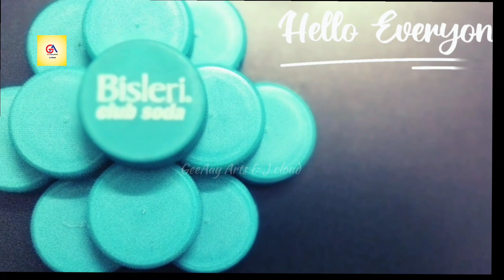Easy Hacks# Reuse Plastic Bottle caps Hacks# GeeAay Arts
I hope you will enjoy my work. Your feedback is valueable for us..

Material use in this video 👇

Waste plastic bottle caps
Golden / Silver paper sheet
Hot Glue Gun
Artificial wire
Ear Buds
Some Artificial Flowers
Wooden stick
Market
Cutter 🔪
✂Scissors
Jute Rope
Light
paints
Brush 🖌️
Some cloth pieses
Dori Golden/ silver
Medicine Syrup measurement caps
Cardboard
Fevicol
Thread
Pearls
Some stickers
Toothpick
Some Attractive decoration items
Artificial Flowers

GeeAay Arts#useful ideas#Homemade Items#out of waste useful items#bottle caps items#Bottle caps new caps mini Lantern Basket cap mini cap bicycle plastic cap Handmade Mini Rattle Table cap decoration art piece